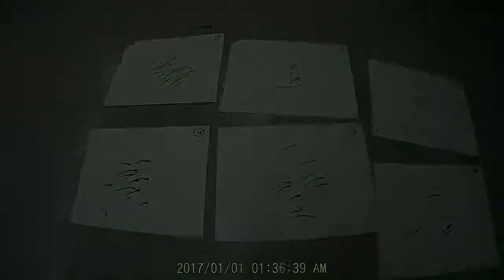Drawing through Restraint Project